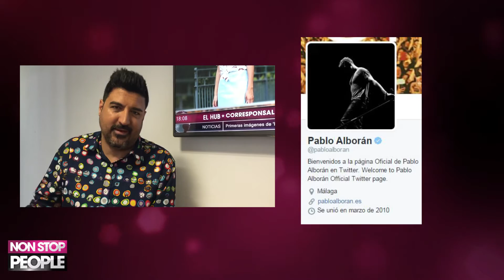enRedamos a Tony Aguilar